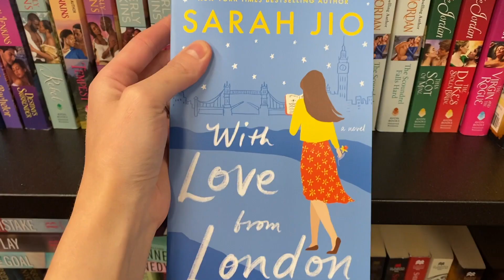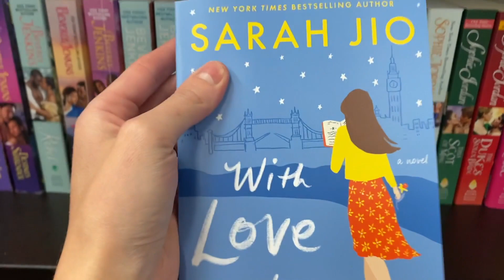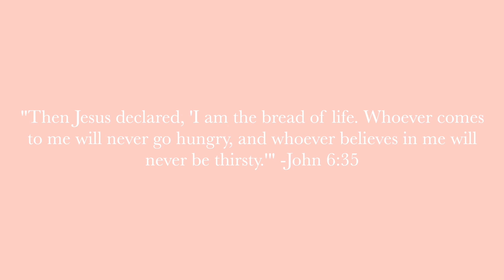Book shopping, haul, + September TBR | books I want to read in September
In today’s video, I go book shopping, show a haul and share my September TBR aka the books I want to read in September! I’m excited about this month and can’t wait to read these! I hope you enjoyed!

Things mentioned:
The Dead Romantics by Ashley Poston
All Your Perfects by Colleen Hoover
Hothouse Flower by Krista and Becca Richie
Yours Truly by Abby Jimenez (ARC)
When In Rome by Sarah Adams
The Bodyguard by Katherine Center
With Love From London by Sarah Jio
Thrive by Krista and Becca Richie
On The Line by Amanda Chaperon (ARC)
Before I Do by Sophie Cousens (ARC)
Lead Like It Matters by Craig Groeschel
Love And Other Words by Christina Lauren

Mini tripod

TIMESTAMP:
00:00 welcome back in the car!
01:41 book shopping
02:02 book haul!
05:16 books I already read…oops
06:18 my TBR!
08:34 arcs I want to read!
09:43 more TBR
10:36 thank you for watching :)

I am Bethany and I’m so thankful you have decided to watch my video! I am from Alabama, and I got married last spring! I make faith content, like bible studies, on different books of the Bible, how to study the Bible, quiet time routines, and devotional chats. I also vlog a lot of my life. I do book videos like reading vlogs, monthly reading wrap ups, TBRS, and reading journal videos! I do day in my life vlogs, productive vlogs, days in my life, weekend vlogs, married life vlogs, morning routines, and night routines. I also share about books quite a bit. Let me know if you would like to see any other kind of content or more wedding content, like wedding registry must haves or what I've learned since my wedding day.